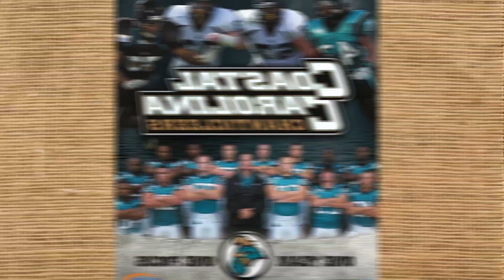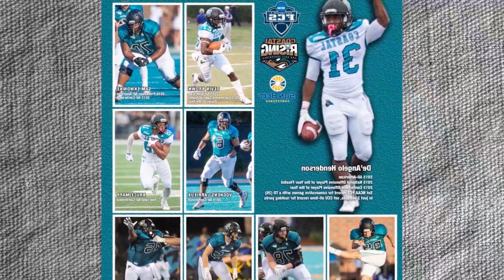NO. 19 CHANTICLEERS POUND THE PANTHERS. 16 7 COASTAL CAROLINA UNIVERSITY ATHLETICS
ATLANTA — The No. 19 nationally ranked Coastal Carolina Chanticleers beat the Georgia State Panthers in the three game opener of the Sun Belt Conference series Friday night as the visitors in Black and Teal had 16 runs from 19 hits in the 16 7 Street scored win over the Panthers in Atlanta. Ga.Earning the win from the bullpen was junior Bryce Shaffer.The left hander came on in the fifth inning and fired 3.0 complete innings for three runs with three hits. a walk and three strikeouts Lucky and Brown made the Panthers pay as the veteran duo hit back to back RBI doubles. Lucky hit two runs and Brown drove one to take the Chants lead back to four at 7 3 midway through the fourth inning to repress.